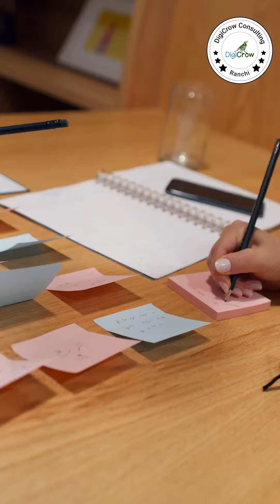Why social media marketing is important? @DigiCrow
Gain a solid understanding of why social media marketing is not just important but essential for your business in 2024.
Learn practical strategies to immediately start or improve your social media marketing.
Stay ahead of the curve with insights into upcoming trends and predictions for the future of social media marketing.